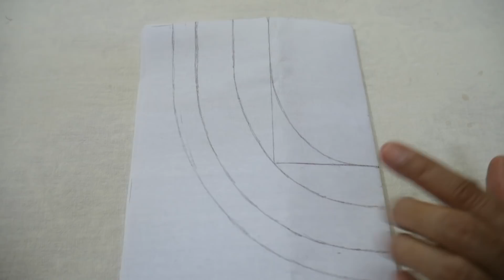New Creative Neck Design Cutting and Stitching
In this video I will show you new creative neck design cutting and stitching.